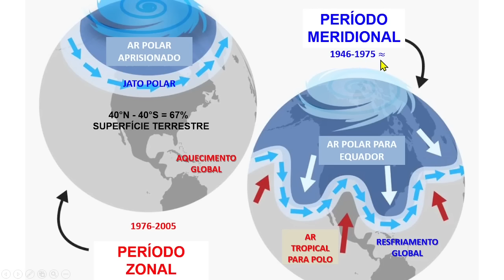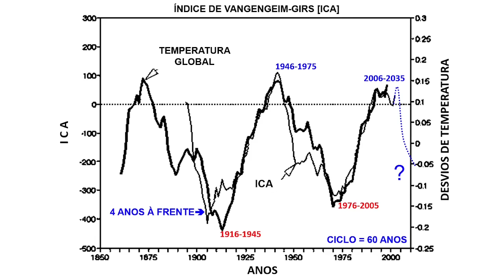Prof Molion mostra a repetição climática, e afasta o alarmismo